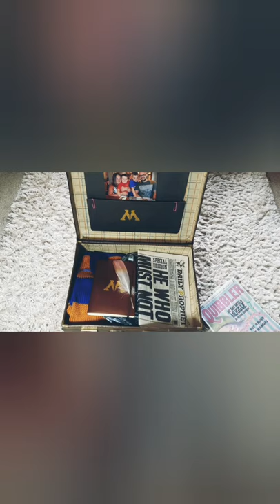Harry Potter Stop motion | packing my case for the wizarding world